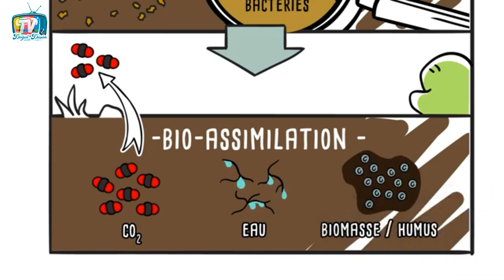ŞİMDİ ŞU ANDA BUNU KULLANMALISIN YOKSA ÜRÜN ALAMAZSIN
Kış sonrası bozulan toprak yapısını düzeltmek zorundasınız ve bu videoda bunu nasıl yapacağınızı anlatıyorum.
Çünkü bu anlatacağım basit işlemi yapmazsanız, belki de bütün sezon büyük sorunlar yaşayacaksınız demektir.
Hadi başlayalım!

Dolomit unu, kalsiyum ve magnezyum karbonat içeren doğal bir kireç taşı türüdür. Sebze fidelerinizin ve ağaçların sağlıklı gelişimi için çok önemli olan bu iki mineral, toprak düzenleyici olarak kullanıldığında büyük faydalar sağlar.
Şu soru çok önemli aslında  neden dolomit unu eklemeliyiz? Hemen anlatalım.

Kış aylarında toprağın pH seviyesi düşebilir ve asidik hale gelebilir. Bunun birkaç sebebi vardır:

Yoğun yağışlar ve kar erimesi, topraktaki  kalsiyum ve magnezyum gibi bazik mineralleri yıkayarak uzaklaştırır. Bu da toprağın daha asidik olmasına yol açabilir.

Organik maddelerin çürümesi, özellikle dökülen yapraklar ve bitki artıklarının parçalanması sırasında asidik bileşiklerin oluşmasına neden olur.

Toprak canlı bir varlıktır ve aynı bizim gibi soluma yapar. Kar örtüsü altında bile devam eden toprak solunumu, karbondioksit üretir. Kışın topraktan uzaklaşması çok daha zordur.  Toprakta fazlaca biriken karbondioksit, ortamdaki fazla su ile birleşerek karbonik asit  oluşturur ve pH'ı düşürebilir.

Özellikle organik madde bakımından zengin ki bizim de istediğimiz böyle bir topraktır veya killi topraklar kıştan sonra daha asidik hale gelebilir. Bu yüzden ilkbaharda pH dengesini sağlamak için dolomit unu kullanımı önemlidir.

asit yönünde artan bir pH'a sahip toprak  bir çok sorunu beraberinde getirir. Bu nedenle dolomit unu gibi bir malzemeyi şu an kullanmak çok önemli. Başka malzemelerde kullanılabilir ancak ayrıca kalsiyum ve magnezyum sağlaması bizim için artı kazanç olacak.
Kalsiyum ve magnezyum, domates gibi meyvelerde ve özellikle meyve ağaçlarında sağlıklı büyümeyi ve verimli olmayı tetikler.
Dolomit unu ayrıca,  ağır killi toprakları daha geçirgen hale getirerek köklerin daha rahat yayılmasını sağlar ve hastalıklara karşı direnci artırır. Aslında denklem basit, dengeli beslenen ağaçlar mantar ve bakteriyel hastalıklara karşı daha güçlü olur.

Her şeyde olduğu gibi dolomit ununu da dikkatli kullanmak gerekiyor.  Aşırı kullanmaktan kaçının.  Eğer fazla dolomit unu kullanırsanız, toprak pH'ı aşırı yükselerek bazı besinlerin bitki tarafından alınmasını zorlaştırır.
Hızlı sonuç da beklemeyin. Dolomit unu, sentetik kimyasal gübreler gibi anında etki etmez. Bu nedenle sezon başında mutlaka kullanmaya özen gösterin.
Etkisini göstermeye başlaması bir iki haftayı alır.

Yanlış zamanlama sıkıntı yaratabilir. İlkbahar dolomit unu için iyi bir dönemdir ama ağaçlar henüz tomurcuklanmadan önce uygulanmak çok daha iyi olur. Fakat sebzeleri yetiştireceğiniz toprak için tam zamanı diyebiliriz. Ağaçlar için de çok da geç kalmış sayılmaz.

Dolomit ununu kullanırken dikkat etmemiz gereken oranlar şunlar.

Büyük meyve ağaçları için 1,5  kilogram, küçük ağaçlar için ise 750 gram  dolomit unu yeterlidir. Ağacın kök bölgesine serpilerek uygulanır, ardından toprağa karıştırılır ve iyice sulanır.

Sebze yetiştirilecek toprak için: 1 metrekarelik bahçe toprağına 250 gram dolomit unu karıştırılabilir. Daha asidik topraklarda bu miktar 300 grama çıkartılabilir.

Saksıdaki bitkileri için de, 5 litrelik bir saksı toprağına 1-2 yemek kaşığı dolomit unu eklemek yeterlidir.

Sonuç olarak: İlkbaharda dolomit unu kullanımı, toprağın sağlığını iyileştirmek, ağaçların besin alımını artırmak ve hastalıklara karşı direnç kazandırmak için harika bir yöntemdir. Ancak, doğru miktarda ve doğru zamanda uygulanması çok önemlidir.